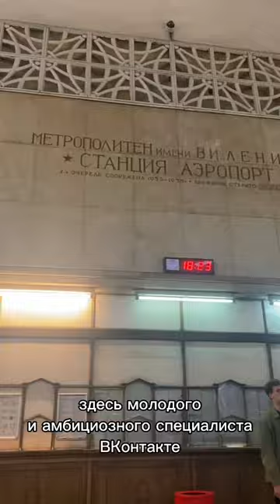Дорога в офис ВК